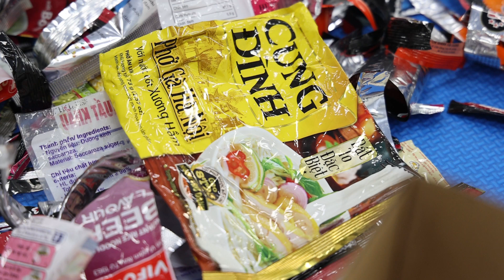Noodle bags turn into art | Biến vỏ mỳ tôm thành tác phẩm nghệ thuật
Noodles are extremely popular across Việt Nam but the more we eat, the more waste we make. Students in Hà Nội are taking the bags of noodles to come in and turning them into works of art.